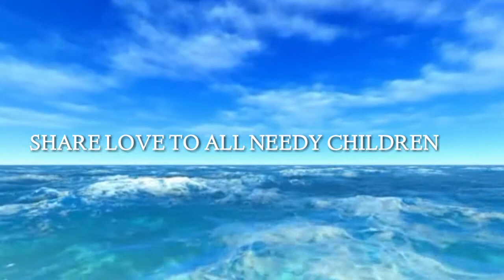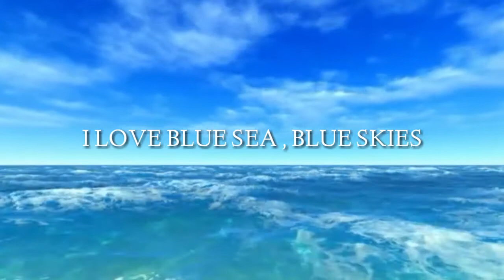Oceanview Music#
ocean view is a majestic beauty of blue ocean and blue skies..